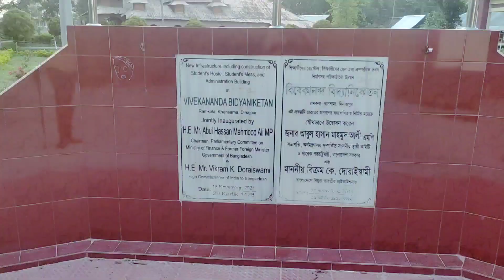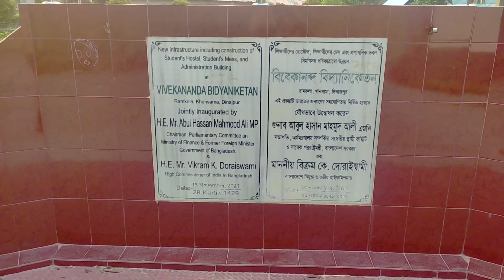গ্রামবাংলায় কাটানো কিছু মুহুর্ত | banglavlog | DEV's VLOG | Vlog-6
গ্রামবাংলা | অপেক্ষা | গ্রামবাংলায় কাটানো কিছু মুহুর্ত | Bangla Vlog | DEV's VLOG | Vlog-6 |

গোধূলির আলো যখন ফুটবে পাখিরা উড়ে যায়
আমি দাঁড়িয়ে রব তোমারি অপেক্ষায়।

Welcome to my 'DEV's VLOG' Youtube channel.My name is Bhishma Dev Roy.I am 18 years old.I love to making videos about my lifestyle, travelling, riding bike etc,whatever i could catch on my camera that I can share with you guys.Love you all❤️